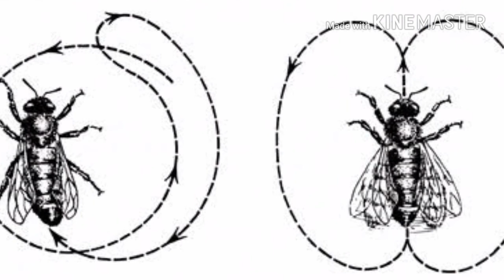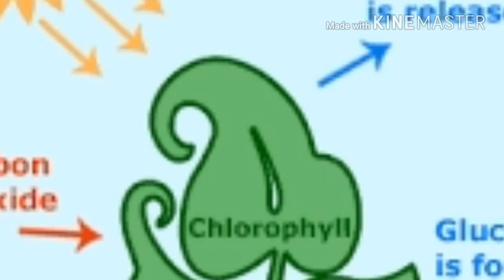தேனீக்கள் அழிந்தால் நான்கு ஆண்டுகளில் மனித இனமும் அழியும் | Honey bee life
A research about honey bees life,life cycle of nature,man depending honey bee and nature